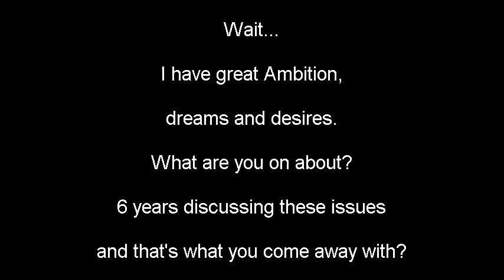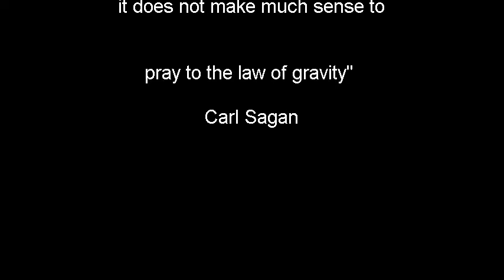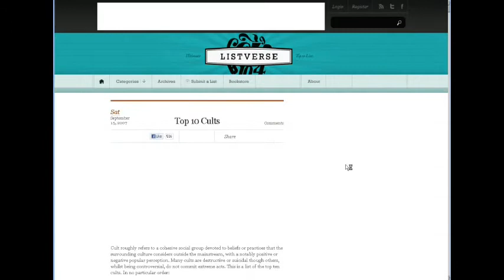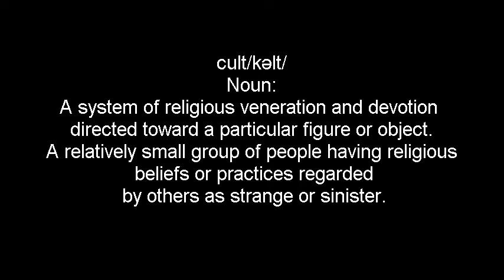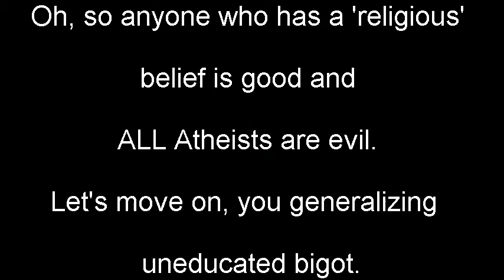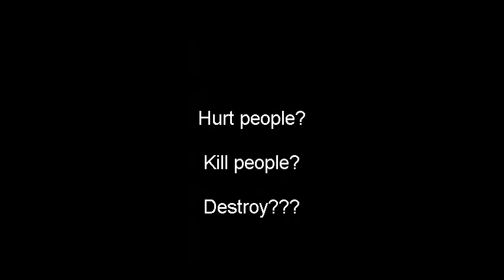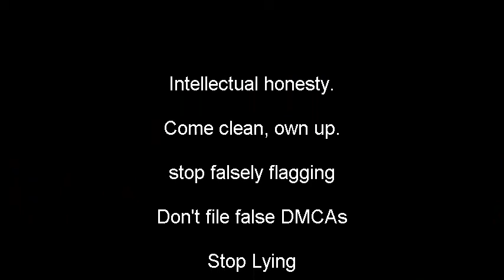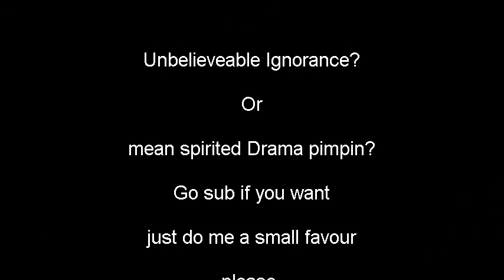Brett Keane ,where is the line between your own opinion and hate speech?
Atheism is an Abusive Death Cult and NOT the Answer - By Brett Keane

"where is the line between your own opinion and hate speech?"
A quote from FKH8

I think it's a suitable title and question.

All clips and pictures are used under
'fair dealing'
Copyright law of Australia

and youtube tos
section 6.C.